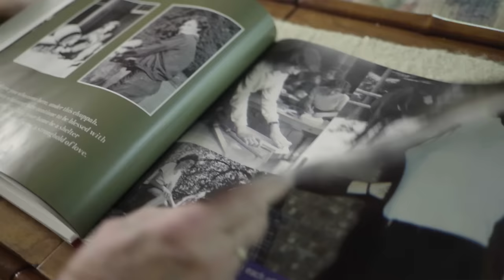Lennie & Pearl: Voting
Lennie Gerber and Pearl Berlin, a North Carolina couple together for a half century, talk about what is at stake and on the ballot in this election.

In “Voting,” Lennie emphasizes the importance of voting to ensure the repeal of anti-LGBTQ laws like HB2 in North Carolina: “HB2 is totally unconstitutional. It has cost us millions and millions of dollars. Every single vote counts and you can’t say ‘Well my vote doesn’t count.’ It does.”